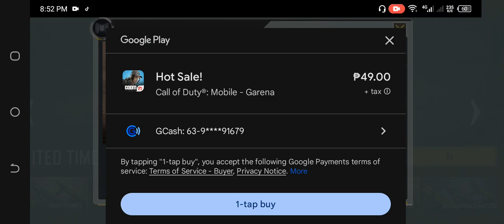[Locus - Carbon Cut] From BP Vault